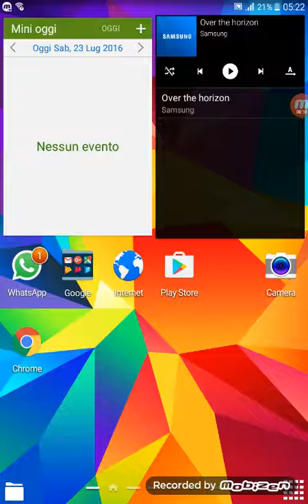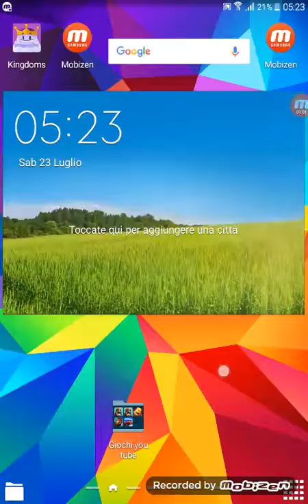MALEDETTA CONNESIONE!!!!!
Ragazzi scusatemi per questo imprevisto